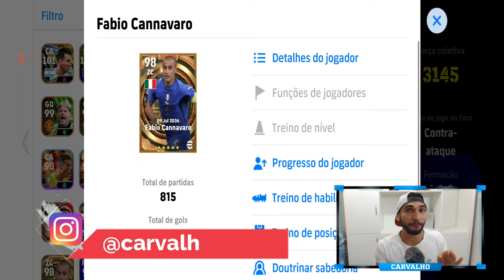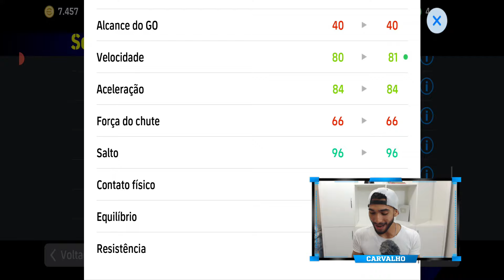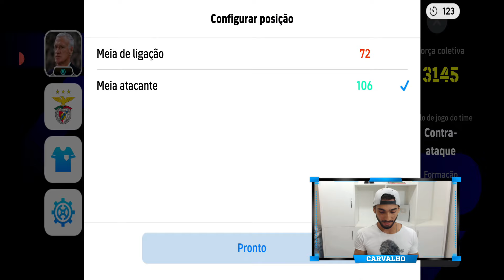Cannavaro 105 😱 O zagueiro PERFEITO no eFootball 2025 Mobile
GamePlay online jogando com Cannavaro épico 105 de over, sem duvida o melhor zagueiro do eFootball 25 Mobile
GamePlay com Cannavaro eFootball 25 Mobile
Cannavaro épico no eFootball 25 Mobile